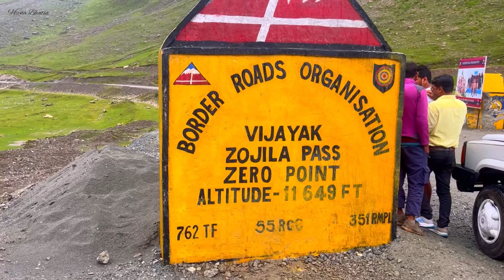Sonmarg Kashmir | Thajiwas Glacier | Zojila Pass | Zero Point | Must Visit in Sonmarg |Heena Bhatia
Topics covered in the video:
- Sonmarg Kashmir Travel Guide
- Sonmarg Kashmir recent video
- Srinagar to Sonmarg Kashmir
- Sonmarg Thajiwas Glacier
- Sonmarg Zojila Pass Ladakah
- Sonmarg to Thajiwas Glacier Trek
- Sonmarg to Zero Point
- Sonmarg to Zojila Pass
- Sonmarg Places to Visit
- Sonmarg Tourist Places to Visit
- Sonmarg Travel Places
- Sonmarg Things to do
- Budget Stay in Sonmarg
- Hotel Stay in Sonmarg Kashmir
- Kashmir recent travel vlog
Hello Guys. In this video, I have covered all the information related to Sonmarg in Kashmir. Also, you will see must visit tourist places in Sonmarg and where to stay in Sonmarg with a good hotel recommendation in this video. So if you are planning your trip to Kashmir anytime soon, do watch this video, till the end.
About Sonmarg: Sonmarg is known to have a lot of significance in the old times. This is because it was the gateway of the Silk Road, which connected Kashmir and China. This is also a great base camp for Amarnath yatra and share borders with Ladakh.
Srinagar to Sonmarg distance is 80 kms and takes around 3 hours to reach. The journey is so scenic and beautiful.
Must visit places in Sonmarg:
Thajiwas Glacier - Thajiwas Glacier, located at an altitude of 9,186 feet at a short distance from Sonmarg in Jammu & Kashmir, is enormous and blessed with magnificent beauty. From Sonmarg, it takes around 45 mins to 1 hour on pony ride and a hike can take you to 2-3 hours to reach there. Its a must visit place when in Sonmarg, don't miss it.
Zojila Pass & Zero Point: While travelling to Kargil or Leh from Srinagar, there lies one of the most beautiful passes in the world: “The Zojila Pass,” popularly known as the Zero Point, with an altitude of 11575 feet, also known as the “Gate Way of Ladakh.
Hotel Stay in Sonmarg : Hotel Barzaman